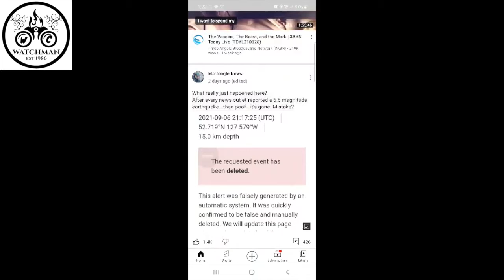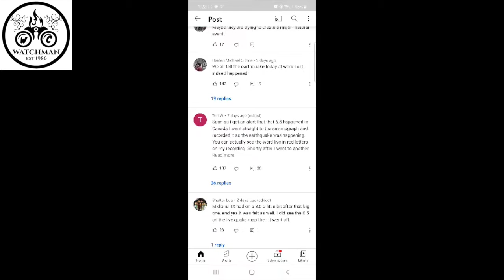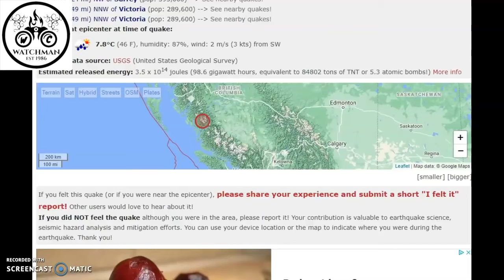6. 5 Magnitude Earthquake in Canada Dissapears from the Internet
Coming To A Country Near You!
Pastor Wang Yi's Letter
Watchman Music
Ezekiel 3:17  Son of man, I have made thee a watchman unto the house of Israel: therefore hear the word at my mouth, and give them warning from Me.

Isaiah 21:6  For thus, hath the Lord said unto me, Go, set a watchman, let him declare what he seeth.
Watchman Channel may not agree with everything from the content shared. Apply critical thinking and discernment to come to your own conclusion.

We are are on a mission to bring forth the Word of God in Spirit & Truth during times such as these. We are WATCHMAN who will not forsake the post of the Most High.